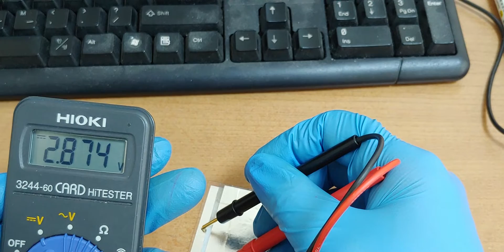[solid state graphene battery] By Using Vinegar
Since the reaction of toothpaste, detergent, and vinegar is a little bit vigorous, I experimented making a battery by using vinegar this time. Have a nice day.